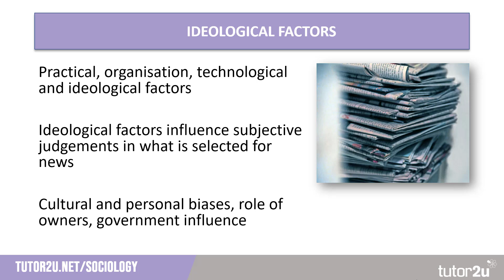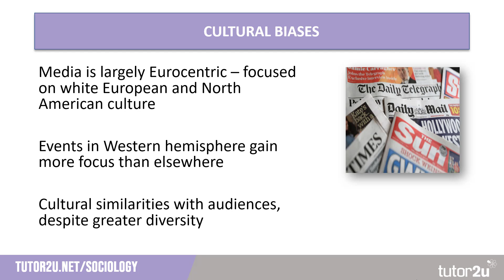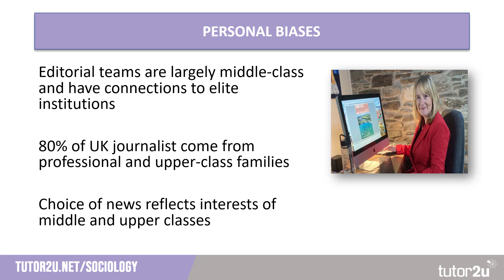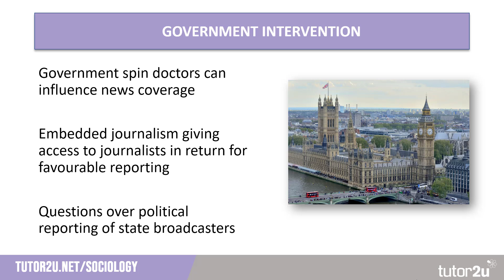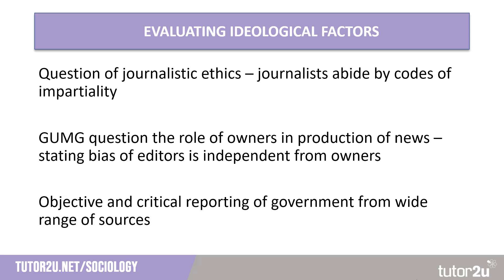Ideological Factors Influencing News | Media | AQA A-Level Sociology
In this essential topic video the key ideas around ideological factors that might influence the content of the news are explored. This covers what you need to know for the Media topic in AQA A Level Sociology.